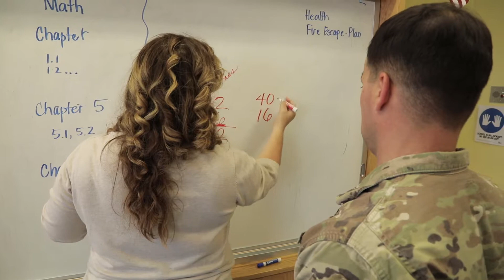DoDEA Pacific Veterans day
Veterans Day is a time for us to pay our respects to those who have served. For one day, we stand united in respect for you, our veterans. DoDEA Veterans share their military past and what Veterans Day means to them.